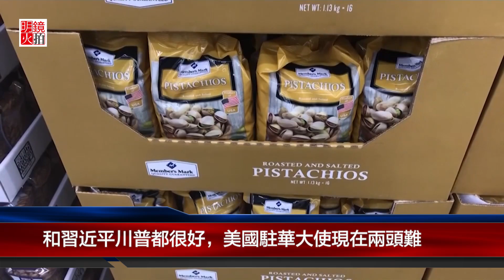和習近平川普都很好，美國駐華大使現在兩頭難（《明鏡人物》2018年7月21日）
來自艾奧瓦州的美國駐華大使布蘭斯塔德如今受到美中貿易戰火的夾擊，兩邊為難。